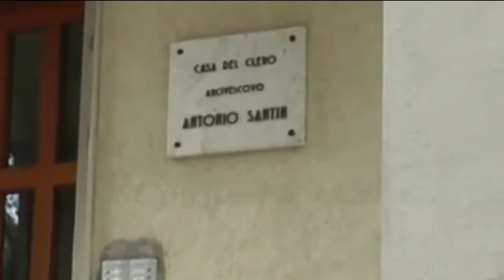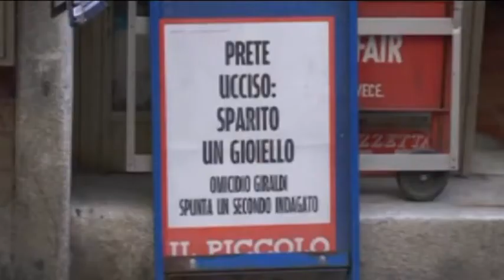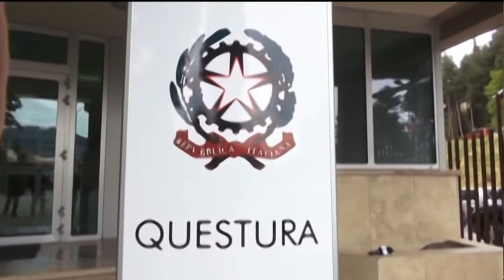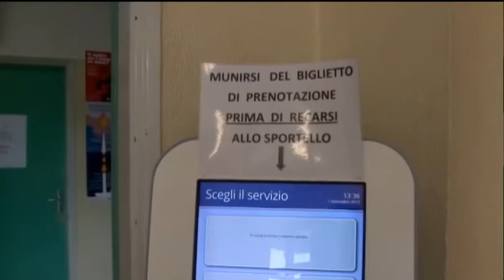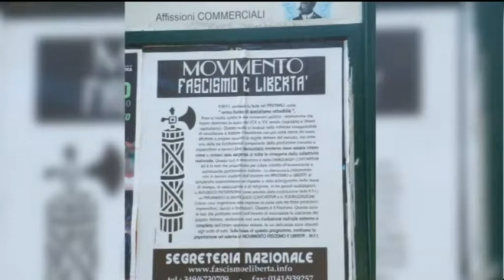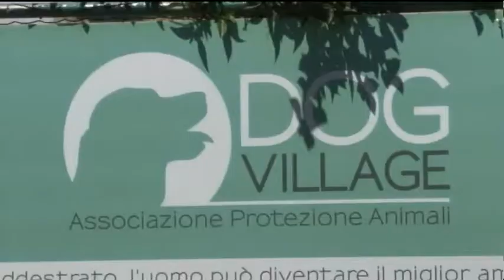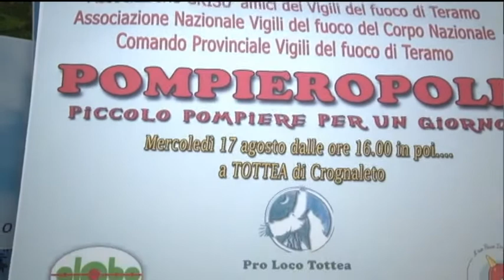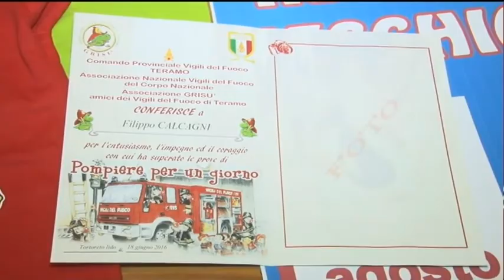TgSei Edizione delle 14 Martedi 16 agosto 2016